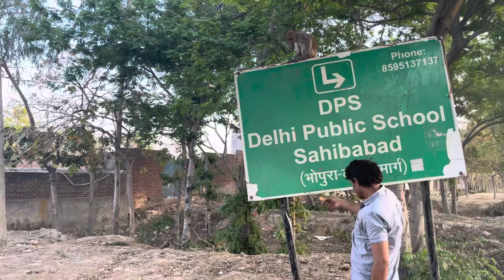Indian women’s kindness toward monkeys ❤️